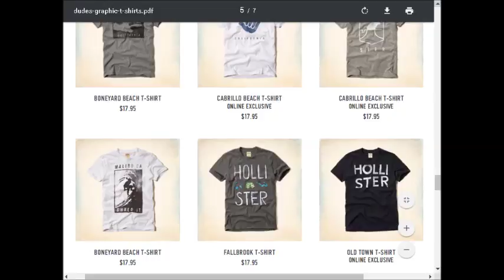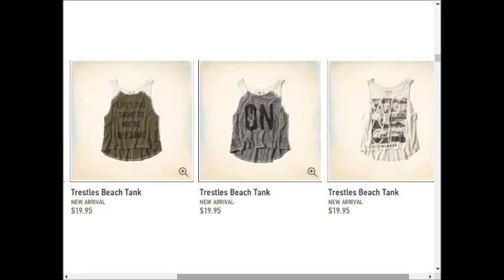Hollister weekly deals AD coupons preview 0917 0924 2017 vol7